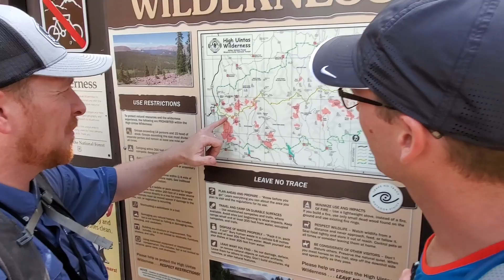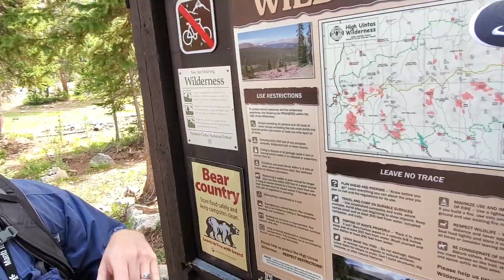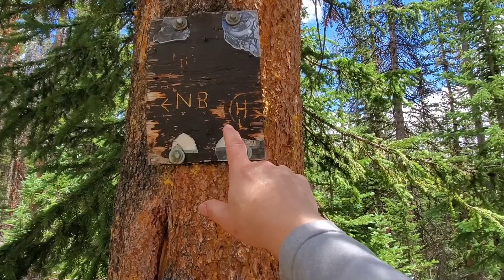Backpacking Naturalist Basin, Utah (plus summiting Spread Eagle Peak)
Aug 2021. Me and the fellas.